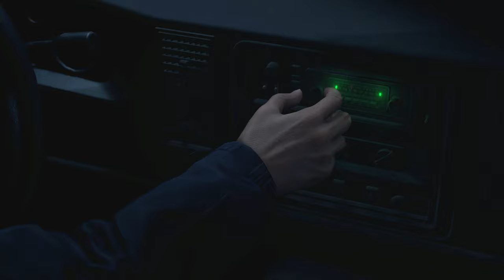RE 4 Remake #01 - Auf der Suche [Resident Evil 4] [Lets Play] [Deutsch]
Sechs Jahre sind seit der biologischen Katastrophe in Raccoon City vergangen. Agent Leon S. Kennedy, einer der Überlebenden des Vorfalls, wurde mit der Rettung der entführten Tochter des Präsidenten betraut. Er verfolgte ihre Spur in ein entlegendes europäisches Dorf, in dem mit den Einheimischen etwas ganz und gar nicht zu stimmen scheint ...

Technische Details:
Aufnahmetool: GeForce Experience
Bearbeitungsprogramm: Wondershare Filmora 9
Mikrofon: Auna MIC-900B USB Kondensator Mikrofon für Studio-Aufnahmen
Gaming PC Details: Intel Core i9, NVIDIA Geforce RTX 3080, 16GB RAM

Release: 24. März 2023
Entwickler: Capcom CO Ltd.
Publisher: Capcom CO Ltd.
Genre: Horror, Action
Entwickelt für: PC
FSK: 18